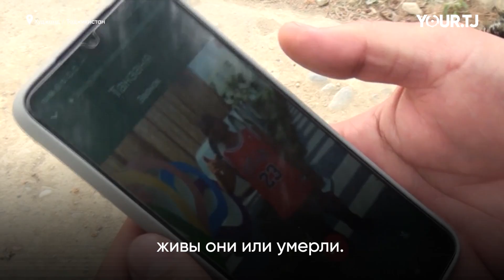Как акробат из Танзании застрял в Таджикистане и уже 10 лет не может вернуться на родину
Салим Абдула Кимбумбуни из Танзании (город Дар-эс-Салам). 10 лет он живет то в Душанбе, то теперь в Худжанде. Все эти годы он не может вернуться на родину из-за отсутствия документов, которые украли. В Таджикистан он приехал на гастроли в составе цирковой труппы как жонглер и акробат. Дожидаться восстановления документов администрация труппы не стала, цирк уехал, а его оставили. Все эти годы то в Душанбе, то в Худжанде Салим жил в приютах для бездомных, работал где придется, но документы так и не восстановил. Сейчас молодого человека приютил местный бизнесмен, но танзаниец хочет вернутся к родным, ведь на родине он не был 16 лет.
Первой эту историю рассказала активистка из Худжанда Бахринисо Абдурахманова. Ее сюжет показали по российскому канала НТВ в программе «Жди меня». И благодаря этому удалось найти родных Салима.